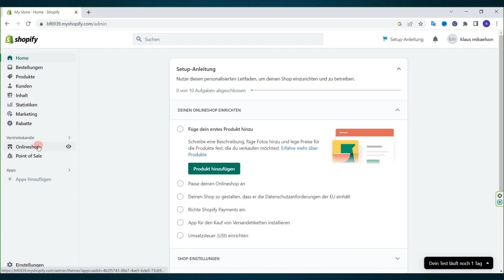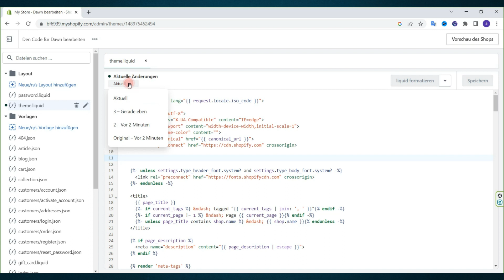wie Setze ich mein Shopify Theme Zurück 2023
Ich zeige es dir in diesem Video wie Setze ich mein Shopify Theme Zurück.